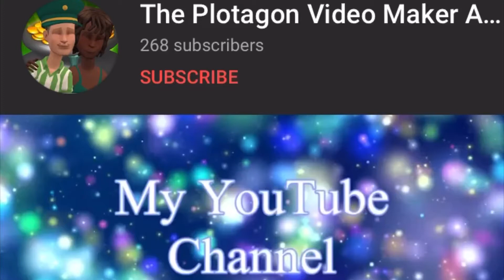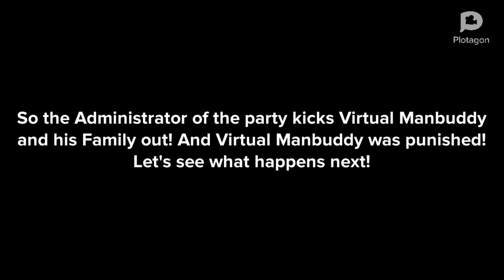Virtual Manbuddy Gets Grounded On MAR10 Day